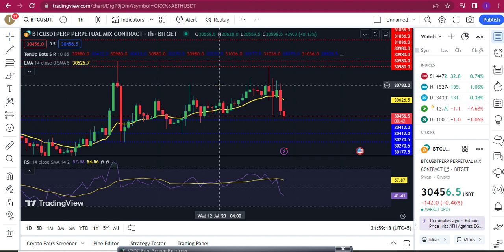Understand Support and Resistance For Crypto Trading Part 3 Urdu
To install script on your tradingview ID, inbox us.
Topic of today.
Support and resistance are two of the most important concepts in technical analysis. In this video, we will discuss how to understand support and resistance in Urdu. We will cover the following topics:

What are support and resistance?
How to identify support and resistance levels
How to use support and resistance to make trading decisions
We will also provide some examples of how support and resistance can be used in real-world trading.

This video is for beginners who want to learn how to trade crypto currencies. No prior knowledge of technical analysis is required.